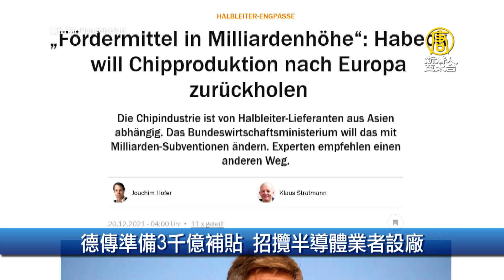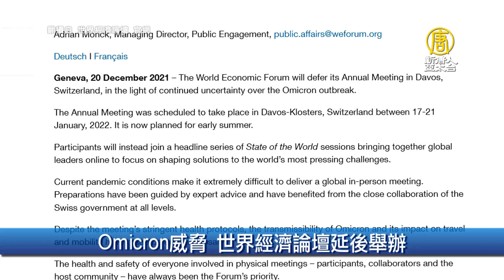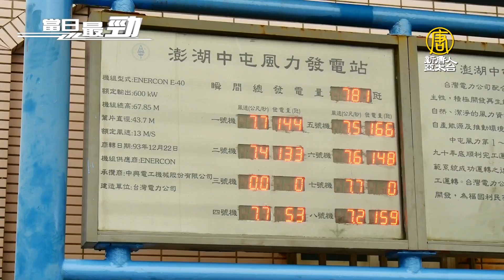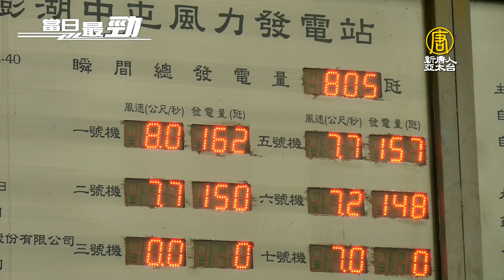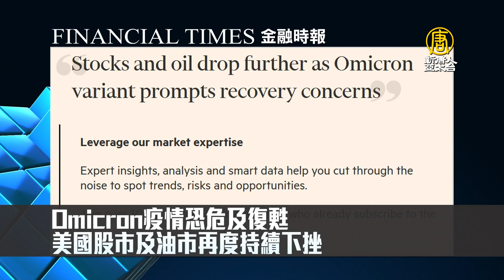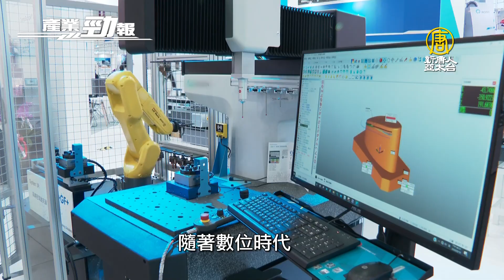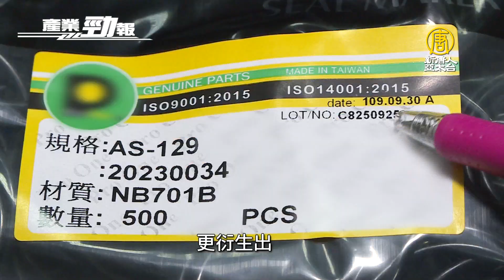全球17家半導體賺逾百億美元 台積電 聯發科登前10大｜郭台銘憂「明年缺電」劉德音：政府應超前部署│20211221【新唐人產業勁報】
十二月21日，星期二，新唐人帶您看見最新產業動態。

◎金光閃耀掌舵多頭 台股盤中一度大漲逾百點

◎郭台銘憂「明年缺電」 劉德音：政府應超前部署

◎全球17家半導體賺逾百億美元 台積電.聯發科登前10大

◎迎5G時代！台油封大廠以「誠信」基石開創新局

【推薦】🔥華碩、台大強強聯手成立研發中心 喊話推向亞洲第一│CES前國際大廠秀新品 台廠營運添動能

【推薦】🔥3企業擴大投資台灣40億元 71家待審│光陽聯盟哈雷攻電動機車 有望合作打造共用平台

【推薦】🔥默克高雄新廠動土 2022半導體材料市場台灣穩居第一│美擬加強制裁中芯 台晶圓代工族群股價齊揚